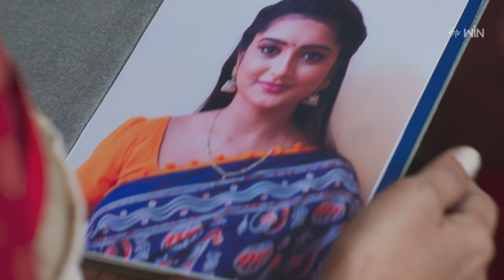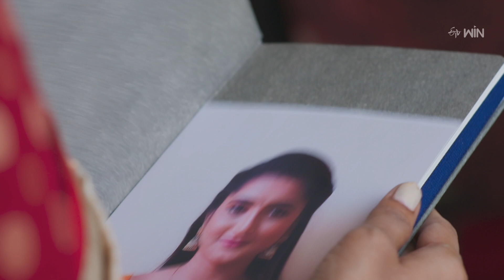Ravoyi Chandamama | 16th June 2023 | Full Episode No 671 | ETV Telugu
Bharath requests Meenakshi to allow Sneha to stay in their house. Rudrani provokes Meenakshi towards Sneha and makes her angry.